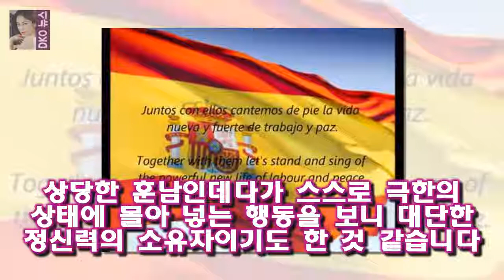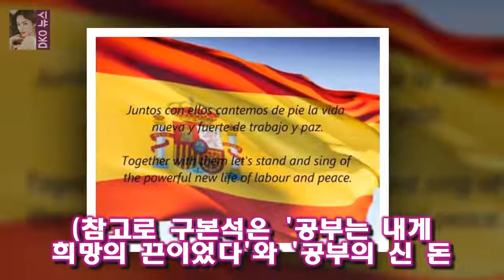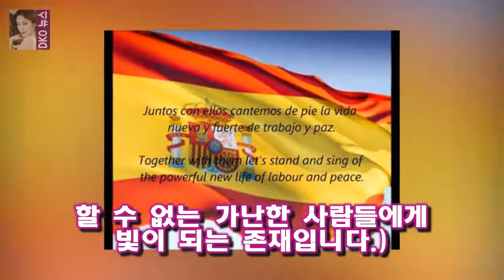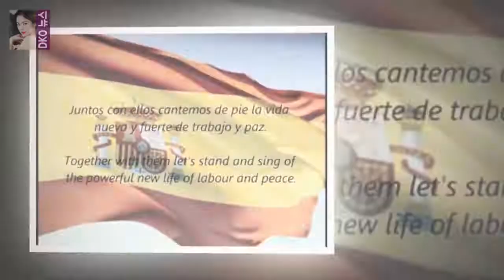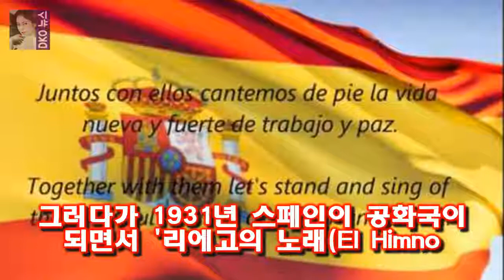또 진짜 사나이 멤버들에게 무박훈련 노하우를 전하고 뒤쳐진 샘 해밍턴을 챙기기도 했습니다 진짜 사나이 장아론 나이와 간략 프로필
진짜사나이에 출연한 장아론 교육생이 화제가 되고 있습니다
이기자부대의 3 일째 계속된 40 시간 무박 훈련에서 서경석이 받는 얼차려를 함께 받기도 하고 교관이 졸리냐고 지적하자 악을 지르는 등 강한 인상을 남겼습니다
또 진짜 사나이 멤버들에게 무박훈련 노하우를 전하고 뒤쳐진 샘 해밍턴을 챙기기도 했습니다

댄싱9- 한선천 이채원 정건 소문정의 충격적인 탈락  그런데 상대팀인 하휘동-슈호 커플 역시 만만치가 않았죠:
(정확하게는 입이 아니라 입술 바로 밑을 키스했습니다.) 정말 경쾌하고 발랄한 느낌의 키스였지만 아쉽게도 탈락했습니다.심사평은 호흡이 댄싱9- 최한빛 김해선 탈락 이루다 합격 :
아마 그에게는 음악 ( 특히 기타 ) 외에는 별로 관심이 없을 겁니다  우결 - 고준희의 얼큰이 굴욕을 대하는 진운의 아쉬운 행동 :
조민아가 故전태수 애도글 악플러들을 지적했다  친구 보내는 글에까지 악플들을 씁니까:
일본에서 연락만 기다리고 있는 태민은 안절부절 못하네요  우결 태민과 손나은 - 작은 거짓말이 부른 예측불허의 미래 :
그런데 댄스까지 배웠는데 그때의 스승이 이번에 같이 맞붙게 될 최은옥(34)입니다.(최은옥의 파트너는 제일런(13)) 두 댄싱9 4회- 석예빈 김례은 탈락 장새봄 배지호 합격 :